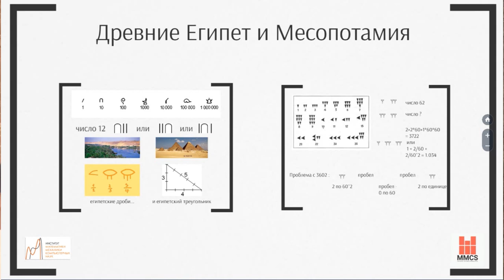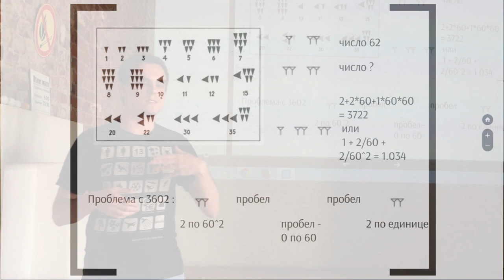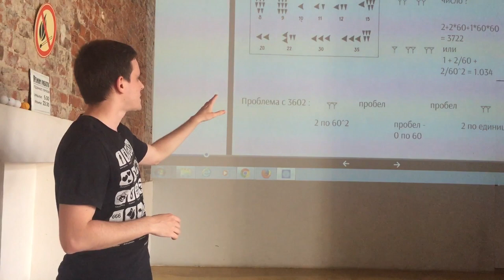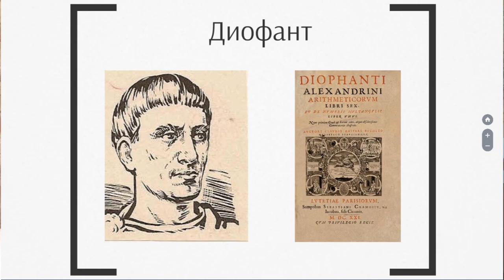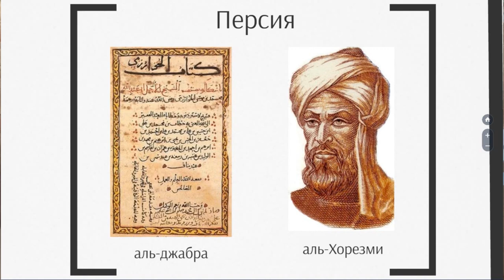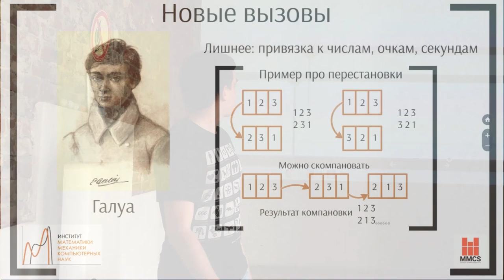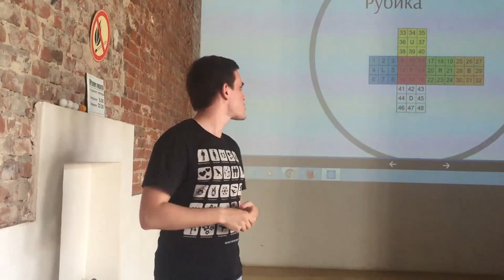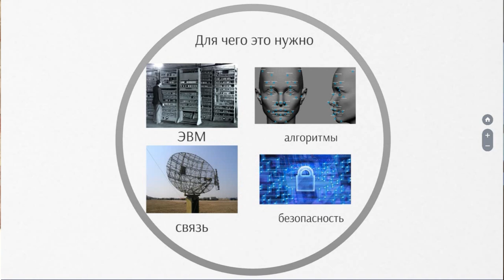Абстрактная математика со времен Дренего Египта до наших дней – Денис Загуменнов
Вместе с магистрантом Института математики, механики и компьютерных наук имени И. И. Воровича (ЮФУ) Денисом Загуменновым мы посмотрим на путь, который прошла абстрактная математика со времен древнего Египта и Месопотамии до наших дней. Нашей целью будет увидеть, как на этом пути от математики постоянно откалывалось что-то лишнее и одновременно добавлялось что-то важное. Таким образом, мы поднимемся по лестнице математических абстракций и проследим за тем, как и кто создавал те структуры, что сейчас изучают современные математики. В конце мы спустимся по этой лестнице обратно и обсудим, как эти структуры помогают нам быстро собирать кубик Рубика и защищать от киберпреступников деньги на своей банковской карте.